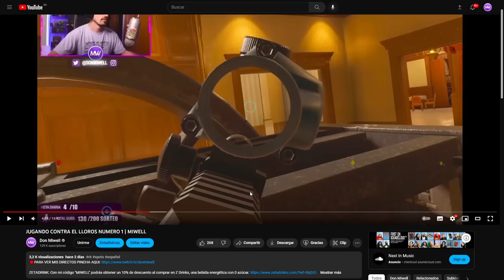CUIDADO CON BLACKBEARD EN ESTA POSI | MIWELL